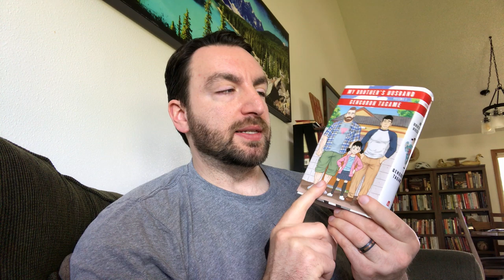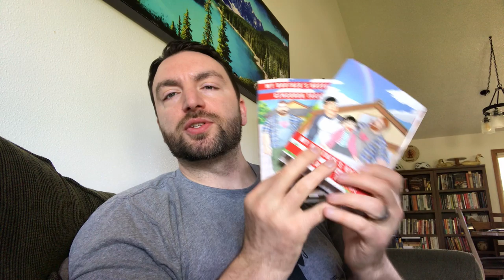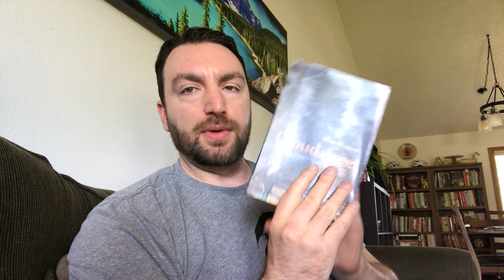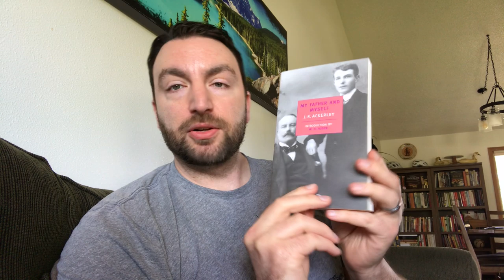April 2020 Reading Wrap Up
March was a rough reading month for me, but I managed to turn things around in April! Here's everything I read and am currently reading.

Titles discussed:
My Brother's Husband, Volume 1 and 2, Gengoroh Tagame
The Guest List, Lucy Foley
The Mysterious Affair at Styles, Agatha Christie
The Only Plane in the Sky, Garrett Graff
The Glass Hotel, Emily St. John Mandel
Cloudstreet, Tim Winton
My Father and Myself, J.R. Ackerly